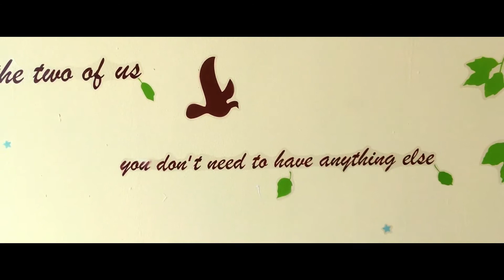Place where I lived - Burnley - Cleaver Street - The Dark Side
I lived here 8 months. Burnley - Cleaver street. the Dark Side of Burnley.
Burnley is a quite nice city. But Cleaver street is not my favourite place :D